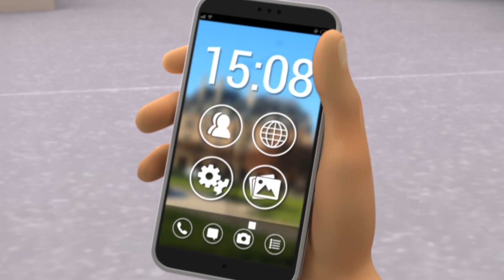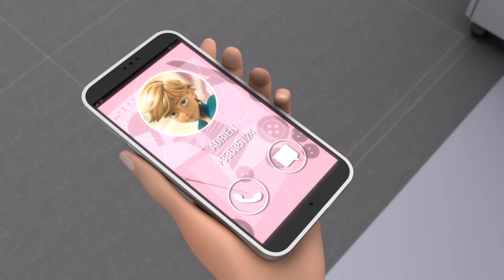MIRACULOUS | 🐞 VERGISSMEINNICHT - Akumatisierung 🐞 | Geschichten von Ladybug und Cat Noir